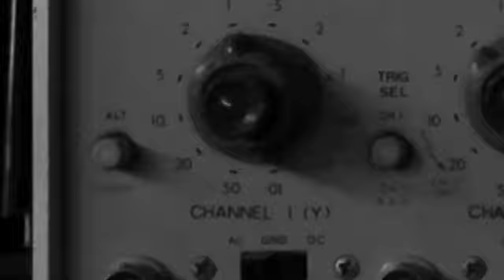Cut Copy Back to Roots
Jessica Suarez interviews Cut Copy with a whole bunch of speakers behind them at the Ace Hotel.